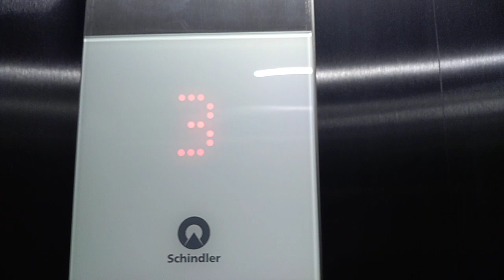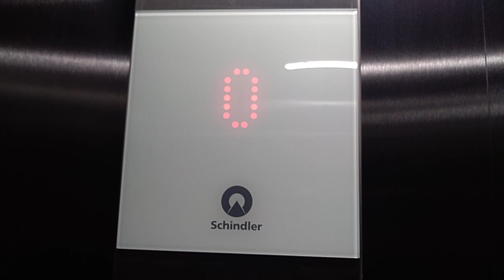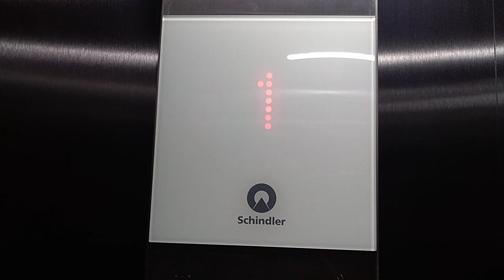2021 Schindler 3300 MRL traction elevator @Franz Lederer Straße 13c, Bruck, Austria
Schöner neuer Schindler 3300 Aufzug von 2021 in einem Wohnhaus.

Nice new 2021 Schindler 3300 elevator in a residential building.

Location:

Franz Lederer Straße 13c, Bruck an der Glocknerstraße, Österreich

Elevator informations:

Brand/Marke: Schindler
Year installed/Baujahr: 2021
Serial number/Seriennummer: 11353627
Capacity/Nennlast: 675 kg or 9 persons
Type: MRL traction
Model: Schindler 3300
Stops: 5 (-1,0,1,2,3)